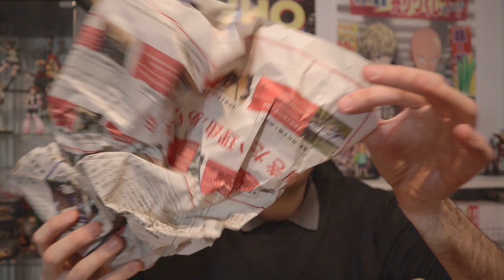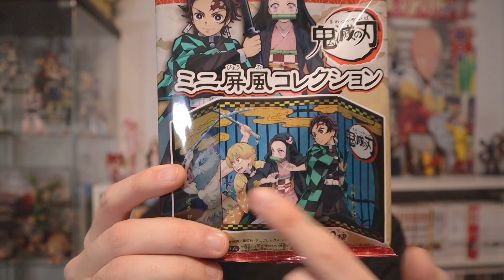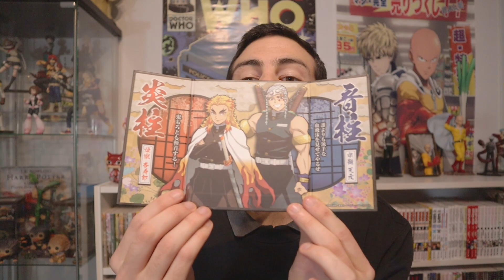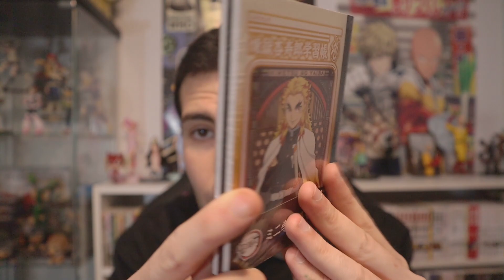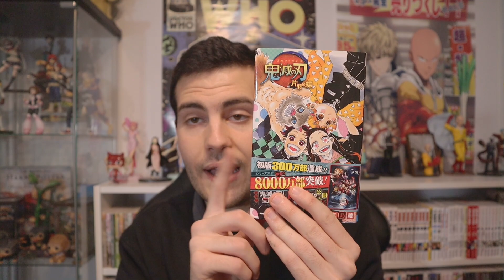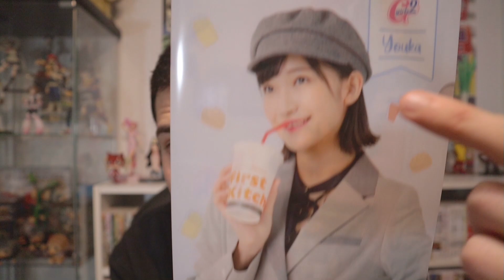Unboxing Pacco dal GIAPPONE (Manga-Figure e Gadgets!)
(potete trovare anche prodotti spediti dal Giappone)
(selezionate i venditori che spediscono fuori dal Giappone)

Vuoi regalarmi un Manga?;

Vuoi anche tu sfoggiare la maglietta Otaku Inside? ( utilizza il codice "OTAKUINSIDE" per avere il 10% di sconto!

Supporta il canale;